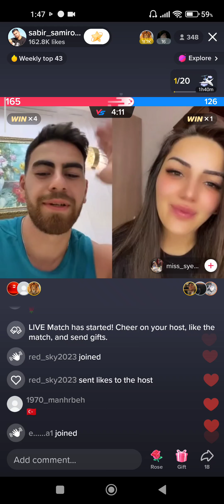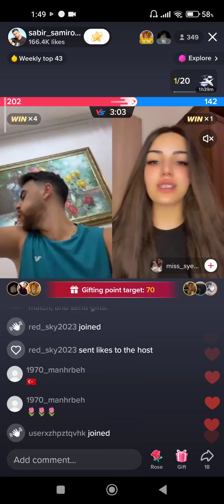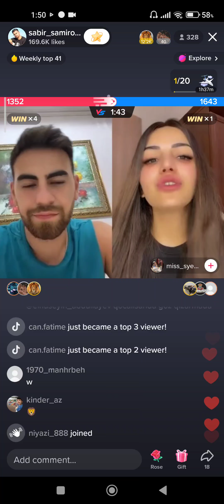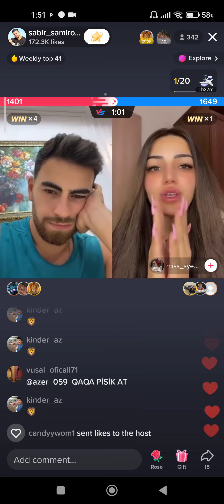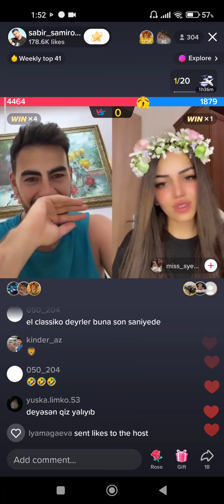Sabir Samiroğlu vs miss_syema / Cəzalı oyun